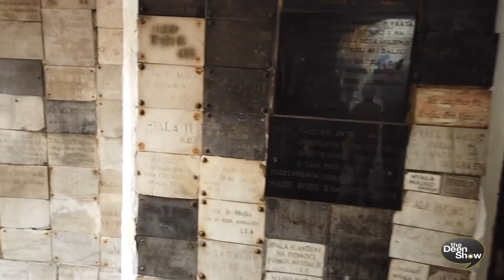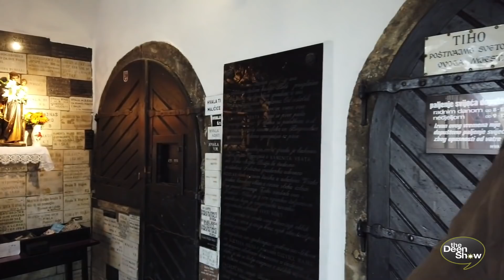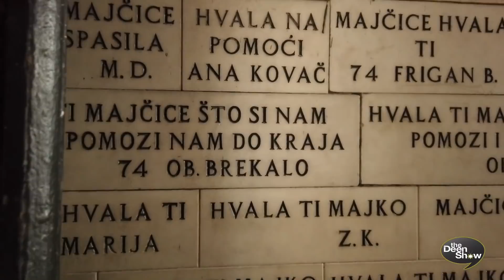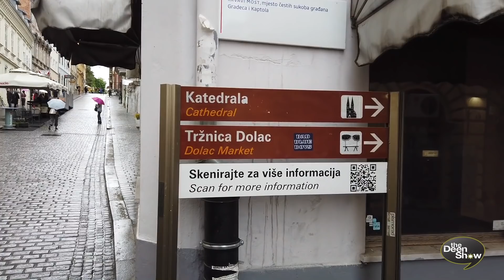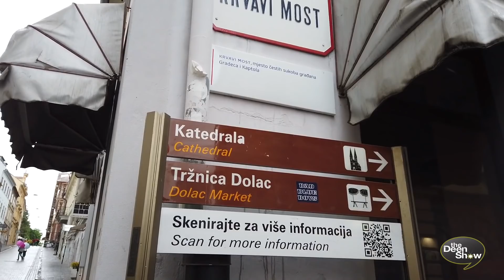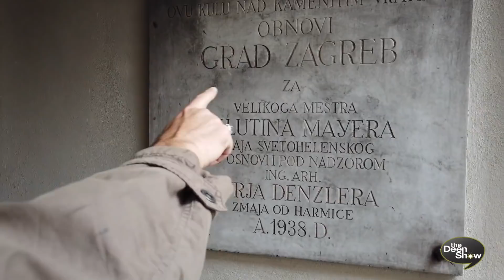Gifted with the Quran in Jail